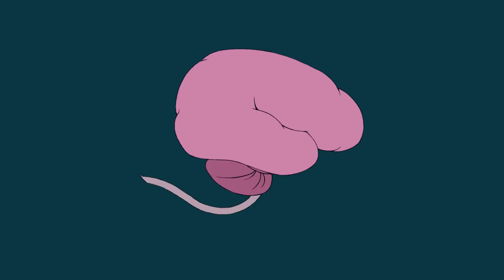Blimp Rock - My Mind Is A Shark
Blimp Rock is trying to raise $700K for a concert in the sky